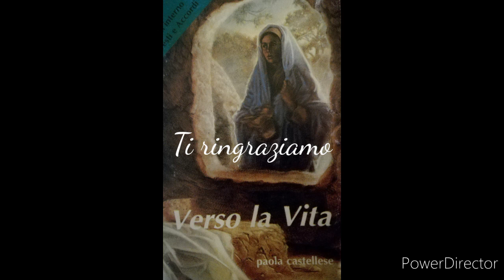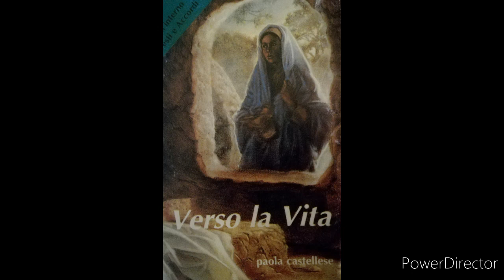Ti ringraziamo - Paola CASTELLESE - GESÙ PANE DI VITA (la voce della verità)